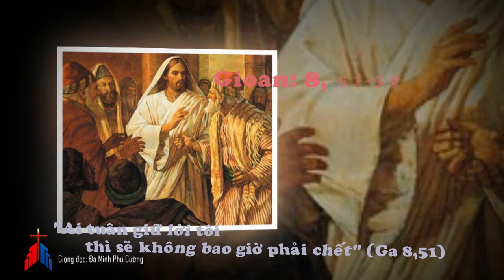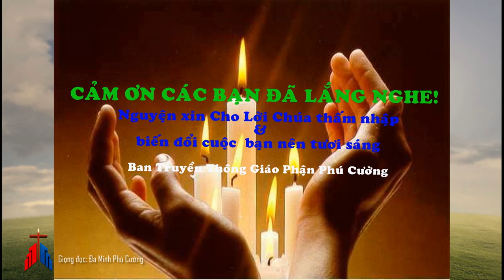Phút cầu nguyện: Lời Chúa thứ 5 sau Chúa nhật 5 Mùa chay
Quý vị và các bạn thân mến, một người dám sống chứng nhân cho Tin Mừng là người dám đứng về phía sự thật. Có những sự thật, vì tiếng lương tâm, chúng ta phải nói ra, dẫu cho sự thật ấy có nguy cơ làm cho chúng ta bị trù dập. Như Chúa Giêsu, đã đến giờ Người nói rõ mọi sự về Người, dẫu sự thật này sẽ là nguyên nhân đưa Người đến thập giá chăng nữa.
Từ lâu, Chúa Giêsu bị coi là cái gai trong mắt của những nhà lãnh đạo Do Thái, như là Pharisêu, Tiến sĩ luật, phái Sađốc. Họ muốn loại bỏ Chúa Giêsu, vì lý do Người từng lên án thói đạo đức giả của họ; thêm nữa, họ nhận thấy những lời Chúa Giêsu chứa đầy nghịch lý: chưa được năm mươi tuổi mà xưng mình “có trước Ábraham”; còn bảo ai tuân giữ Lời Chúa thì được sống, thế mà “Ápraham và các tiên tri đã chết”; lại cả gan xưng mình là “Đấng Hằng Hữu”, danh xưng chỉ dành cho Thiên Chúa mà thôi. Vì thế, họ bàn cách loại trừ bằng việc ném đá, xô xuống vực hay đóng đinh như một tử tội.
Con người cần nhờ Chúa Giêsu Kitô để đến được với Chúa Cha mà hưởng sự sống vĩnh cửu. Cho nên, những nguy hiểm không làm Chúa Giêsu chùn bước vì sứ mạng Chúa đến để cứu chuộc con người, để mặc khải sự thật. Chính vào lúc Chúa Giêsu bị đối xử như một tử tội, bị cho là ở trong hoàn cảnh bi đát, yếu đuối, bất lực và đầy sự chế nhạo nhất, là lúc Người được Chúa Cha tôn vinh. Người được tôn vinh không phải trên ngai vàng mà là trên thánh giá. Thánh giá mới là nguồn phát sinh ơn sự sống.
Lạy Chúa, đã có nhiều lần trong cuộc sống, chúng con cố tình từ chối chân lý, sống ngụp lặn trong tội, bỏ ngoài tai tiếng nói lương tâm, lề luật Chúa cùng giáo huấn của Hội Thánh. Mùa Chay thánh sắp qua đi, xin cho chúng con biết mau mắn chạy đến với Chúa và xin Ngài mở con mắt đức tin, nhờ đó chúng con nhận ra thân phận yếu đuối của mình; đồng thời, cũng can đảm từ bỏ nếp sống tội lỗi, canh tân đời sống cho phù hợp với ánh sáng Tin Mừng của Chúa. Amen.